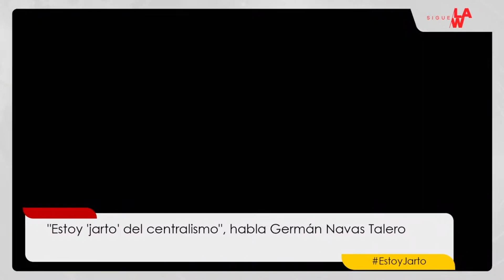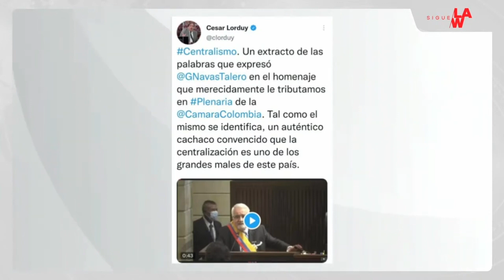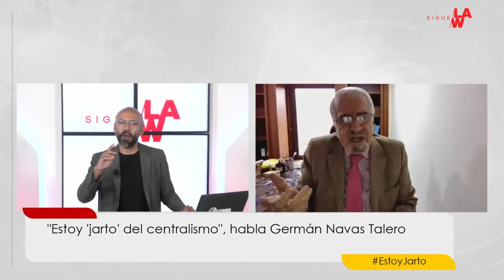Germán Navas se va del Congreso: Uribe, Yidispolítica y delitos electorales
Durante el homenaje a la labor de Germán Navas Talero en el Congreso de la República, el representante a la Cámara se refirió en Sigue La W sobre la Yidispolítica, los consejos comunitarios que realizó el expresidente Álvaro Uribe Vélez y a delitos electorales.

“Llevo el honor de haber sido la persona que destapó la violación de los topes para el referendo que querían hacer para una nueva reelección. Yo me puse a la cacería de eso y determinar cómo, desde el día que se abren las inscripciones para colaborar, tres donantes de la campaña de reelección estaban violándola”, señaló.